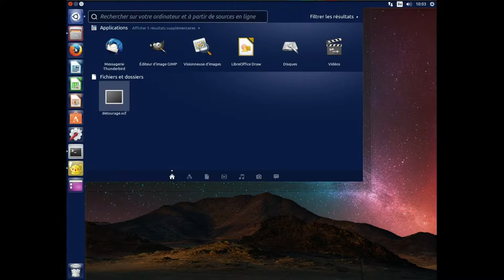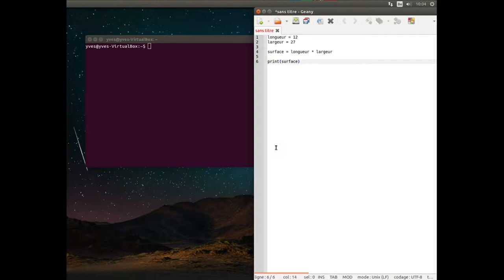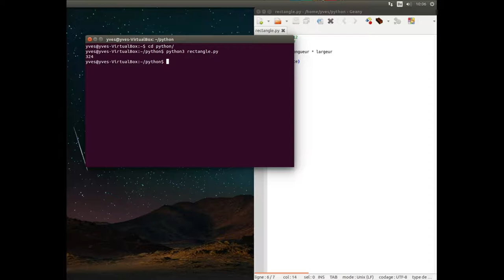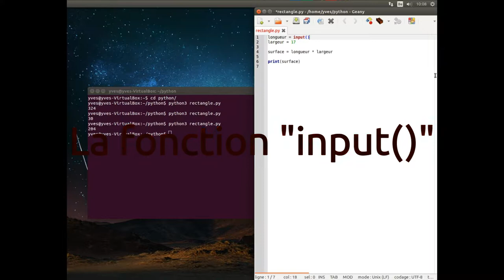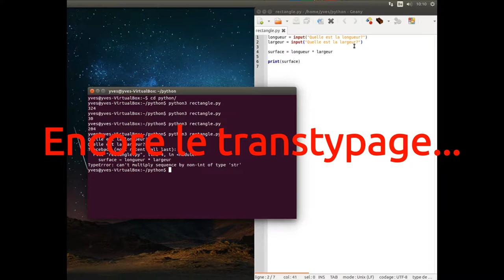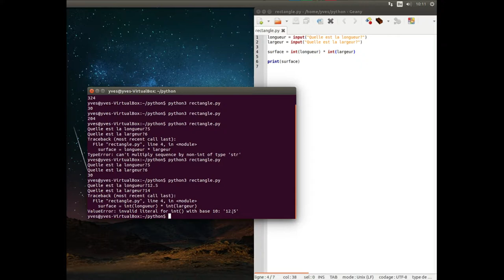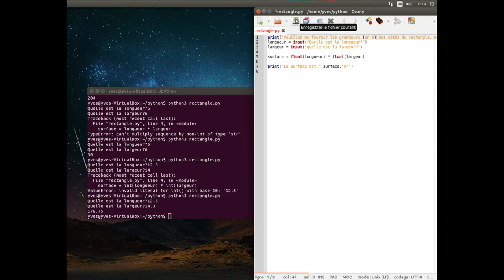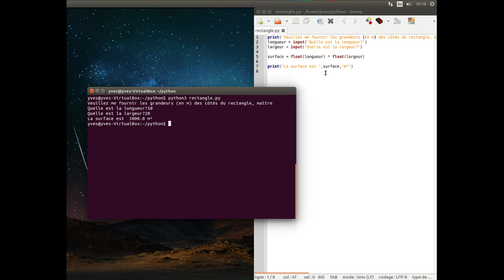Premier programme en langage Python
Rédaction d'un premier programme séquentiel en langage Python. Notion de séquence, fonction "input()", transtypage, améliorations esthétiques.